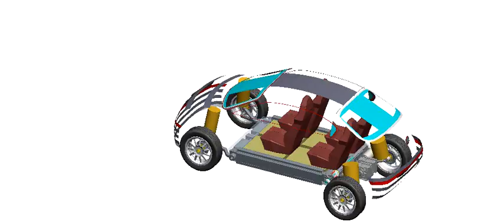Modular sports car concept, 4seater comp.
Modular sports car concept (featuring Parametric chassis and Suspension Module technology) by Dimitrios Hatzikakidis ( Ellenic Vehicle Research Ltd ) showcased at the Hellenic Motor Museum in Athens, in June 2014.